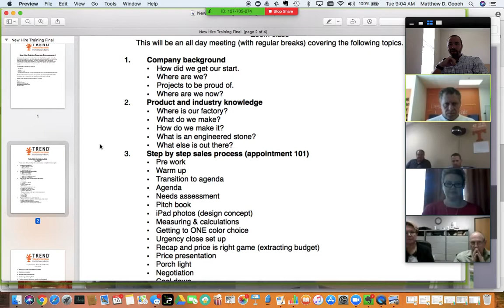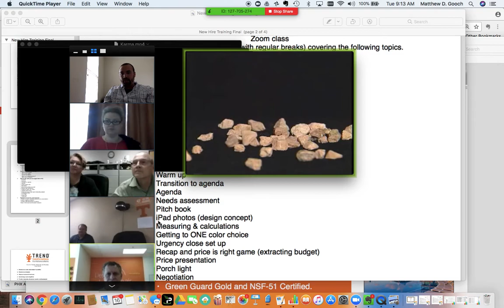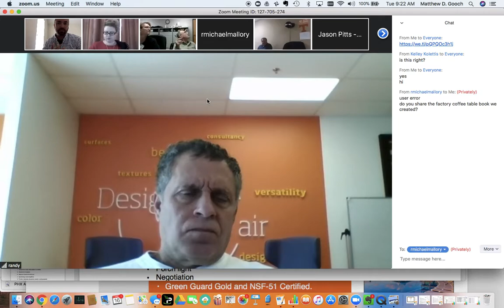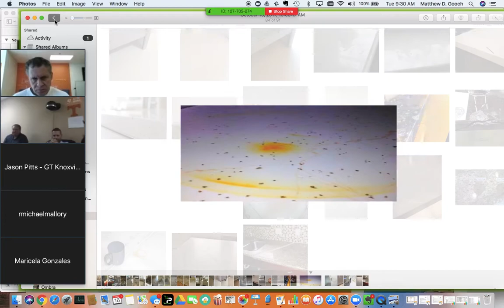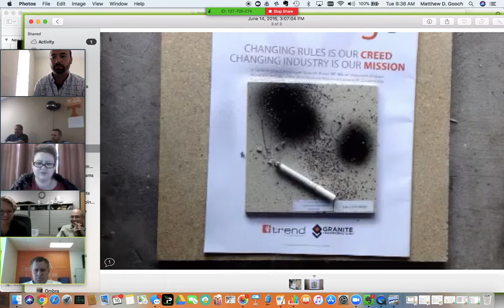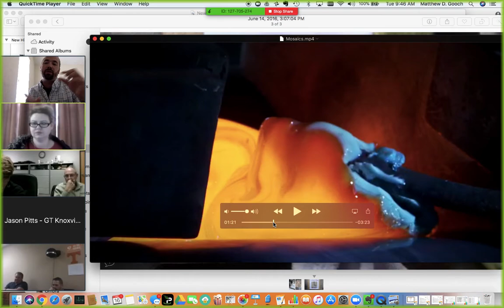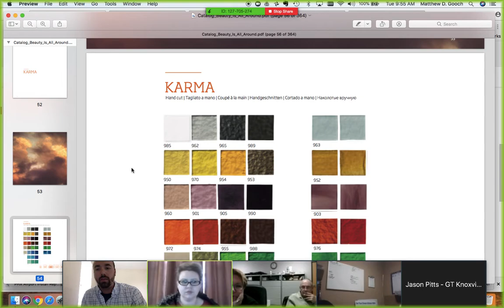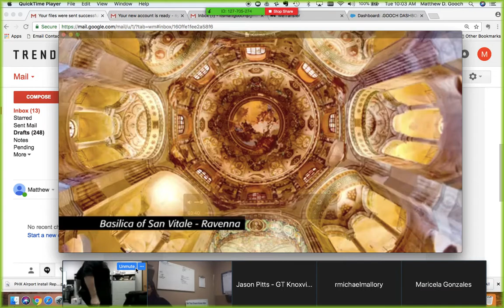TT/GT New Hire Training (Part 1) Product Knowledge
Where our company started
Where is it now
How we make our products
How we compare to other options